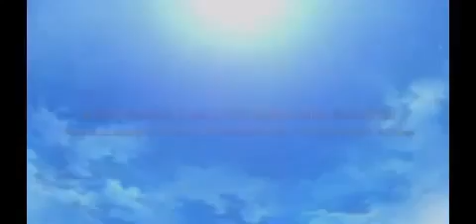Agarest Generations Of War Zero.mp4